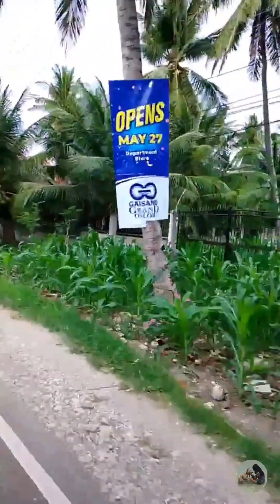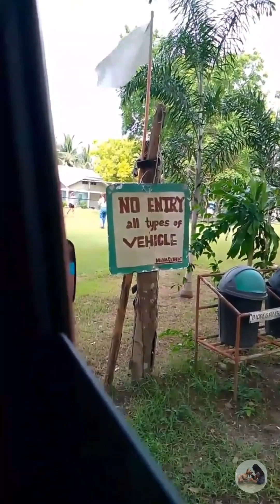𝑮𝒐𝒊𝒏𝒈𝑨𝒓𝒄𝑪𝒂𝒎𝒑𝑺𝒊𝒕𝒆 𝑺𝒂𝒏𝒕𝒂𝒏𝒅𝒆𝒓, 𝑪𝒆𝒃𝒖..(𝟔/𝟏𝟎/𝟐𝟎𝟐𝟑)